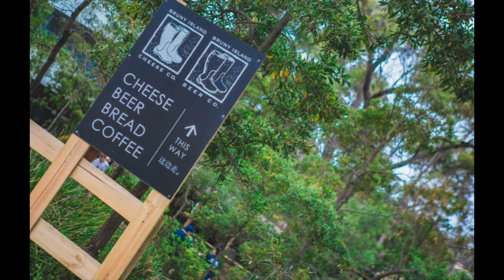Bruny Is. & Mt. Wellington